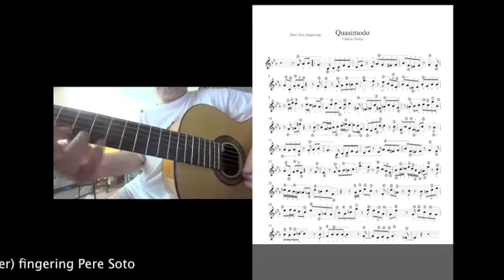Quasimodo (Charlie Parker) Pere Soto fingering